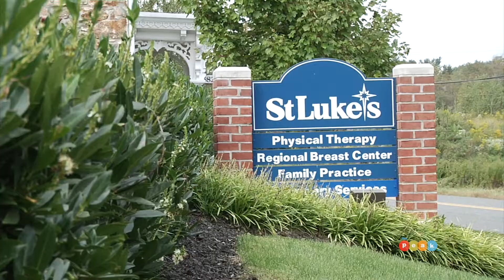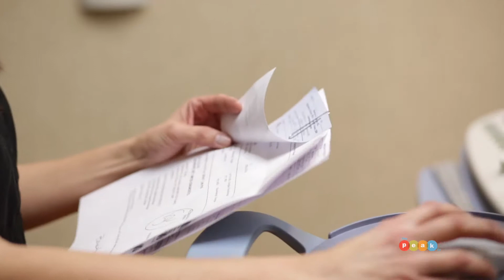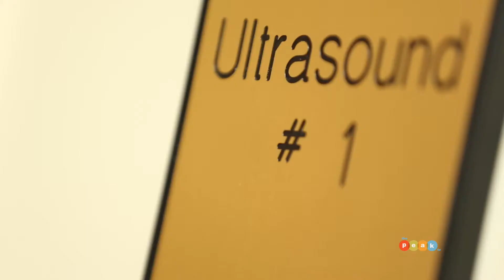The PEAK Breast Health